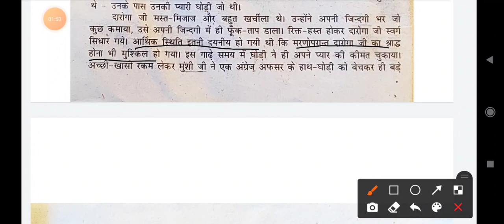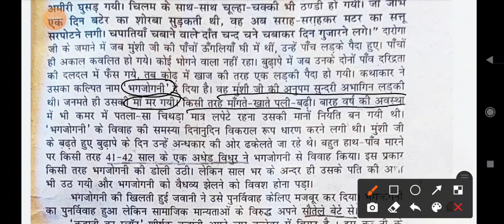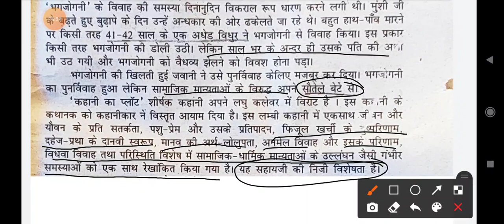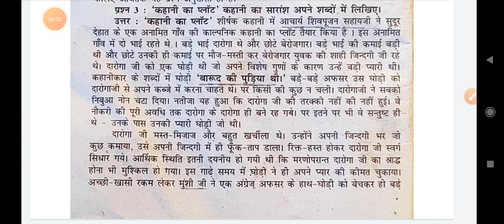Munger University PART-1 MB Hindi (50 Marks) Subsidiary discussion mungeruniversity Lecture -3